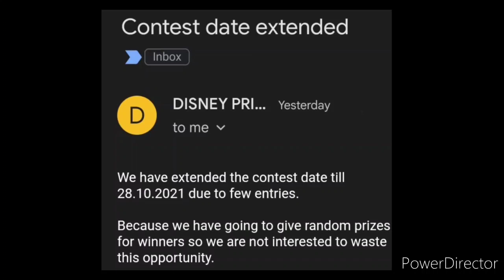Online Drawing Competition 2021 Free Entry October: Win Gold🥇, Silver🥈, Diamond💎 & More Great Awards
3 Best A4 size Drawing books set in affordable amount